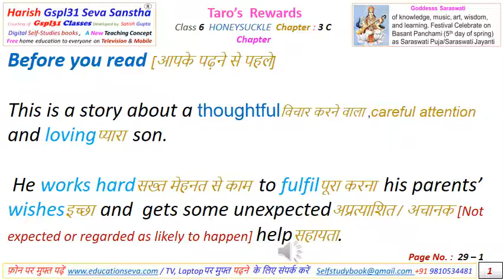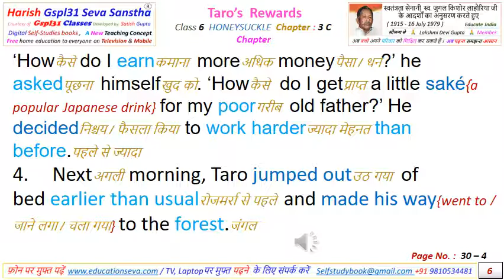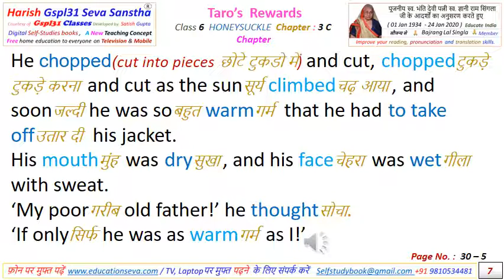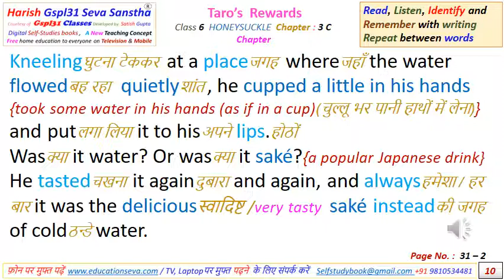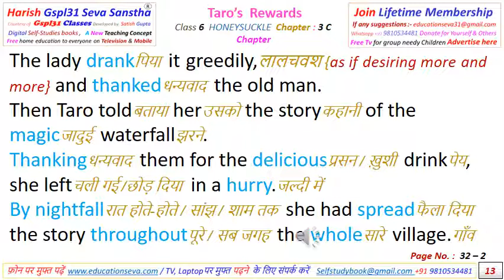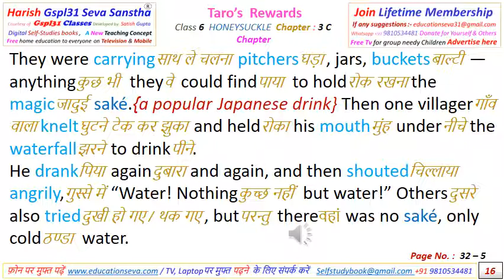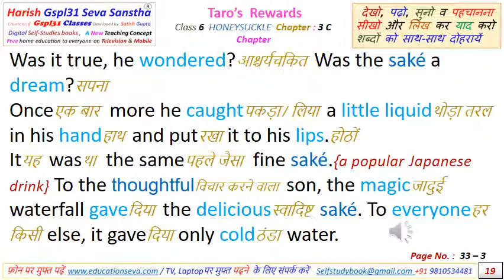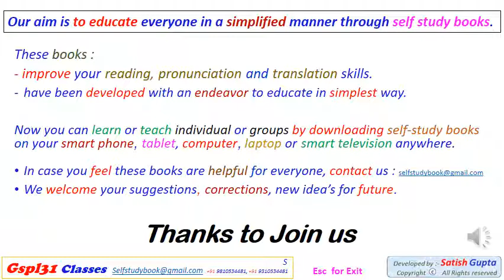Chapter 3 Taro's Rewards Page 29 to 40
"Anywhere any time“ Free e-learning on phone .
Multiple Self-Study Digital books with maximum knowledge.
We are trying to teach English in easiest way with Hindi meaning and pronunciation.
 Our request to all, tell the students of all classes surrounding you.
Click on Free Study
Now uneducated person can study without help.
Learn Hindi, English and French.
 Definitely tell us your views.